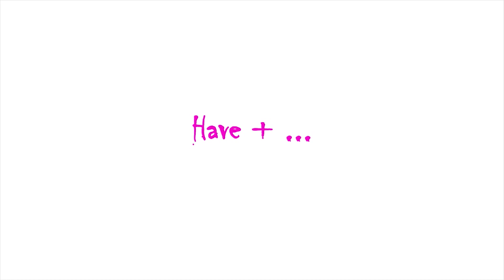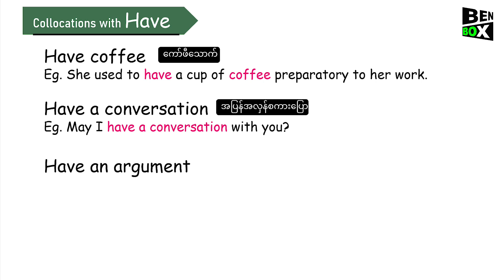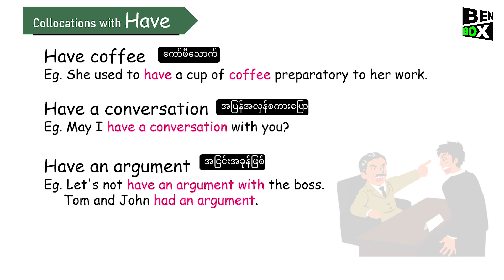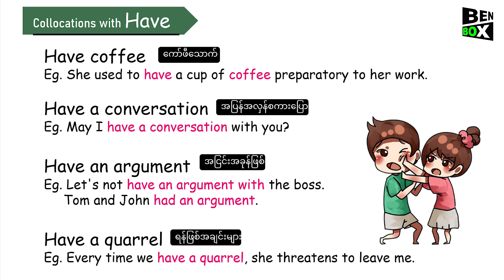Collocations with HAVE-6 / Have တွဲအသုံးများ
ဆက်လက်ကြည့်ရှု့ရန်
Collocations with HAVE + ...